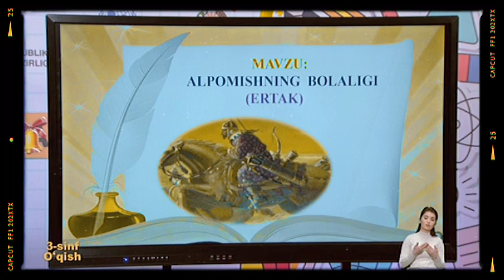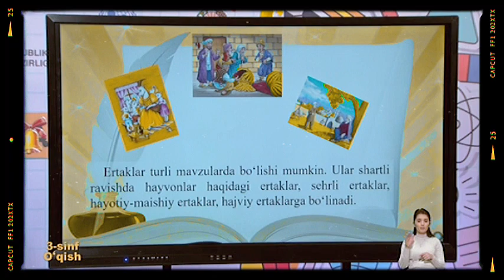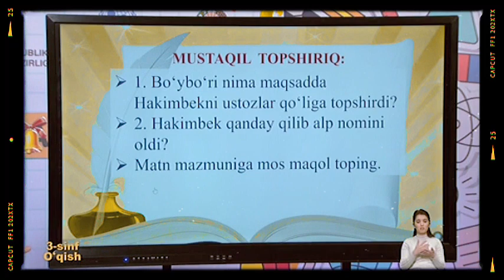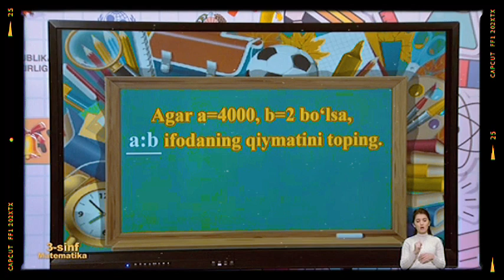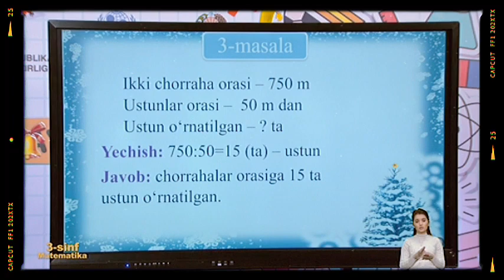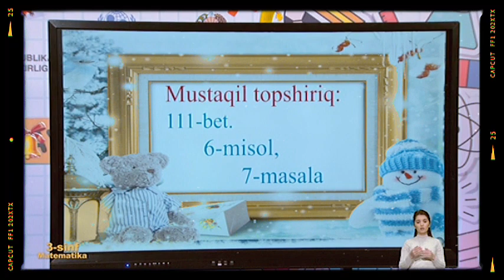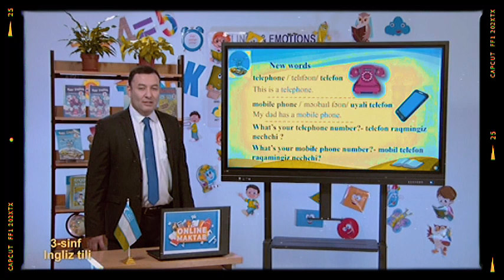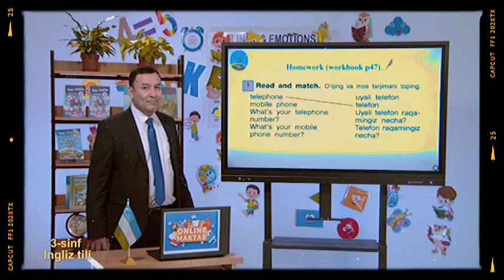ONLINE MAKTAB 3-SINF 11-FEVRAL